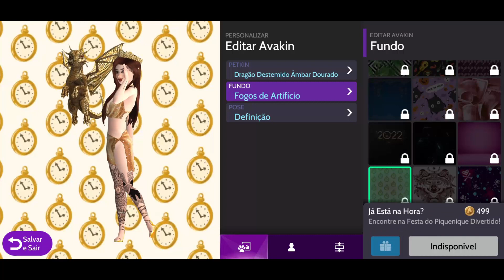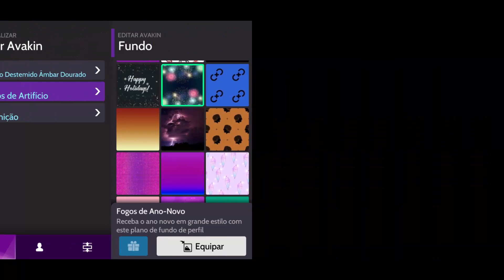ULTIMAS NOVIDADES DO ANO + BRINDES NA FESTA || Avakin Life